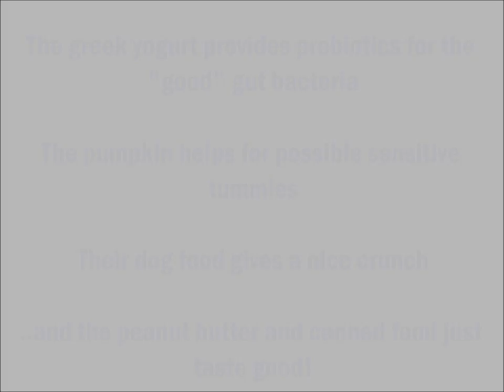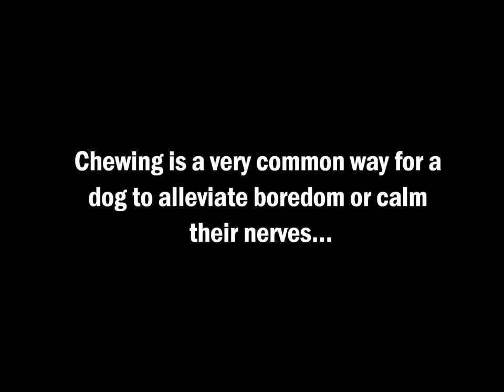Stuffed Frozen Moo Tubes!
A creative way to make your dog's natural chews last a little longer!

Dehydrated Beef tracheas (although sound questionable) are a holistic, and natural chew to provide your dog. They don't smell, nor splinter, and are fully digestible. You commonly see them in the stores labeled as "moo tubes" or similar.

My dogs love stuffed toys/kongs. They go through a trachea WAY too quick, so I took the idea of stuffing/freezing a kong, and combined it with a beef trachea, and the result was great! You can add little bits of dog treats, cheese, or any other food item your dog loves to provide lasting enjoyment. Just make sure your dog's stomach won't be upset (which is why we added the pumpkin just to be sure). Enjoy!